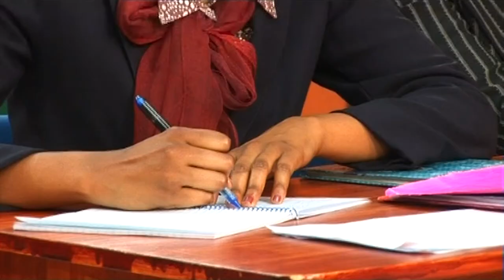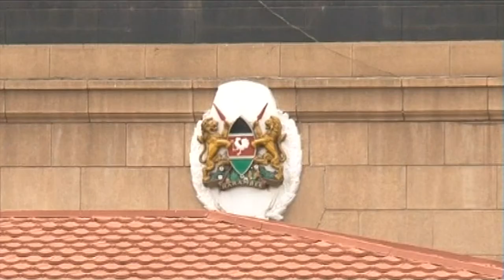NAIROBI LAW | Season 4 Episode 9 | Full African Series in English | TidPix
Richard Mwako runs his law firm with an iron hand. He demands the best from his associates and never hesitates to make decisions that he believes are in his clients' best interests.

NAIROBI LAW - Season 4
By: Wanjiru Kairu
Year: 2010
Country: Kenya
Length: 50 minutes each episode
With: Raymond Ofula, Peter King Mwania, Nini Wacera, Glibert Lukalia, Anne Njae Wagito, Eddy Kimani, Rashid Mwango

- full Drama Series from Kenya